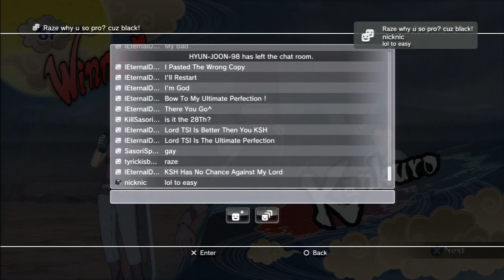Naruto Ultimate Ninja Storm Generations Online tournament Puppets only but 2 people broke the rules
If you would like to partner your YouTube channel go